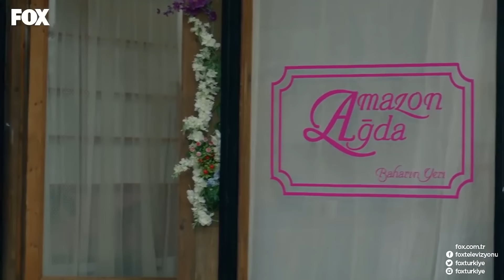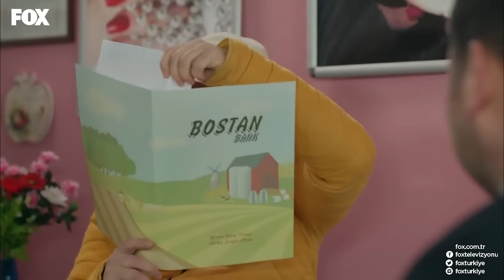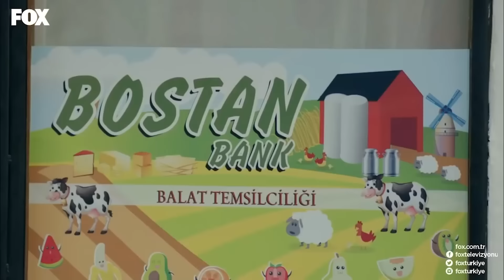Şevkat Yerimdar 44. Bölüm | "Mutlu Son"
Esin ve Şevkat evlendiklerinden beri yalnız kalamamışlardır ve baş başa vakit geçirebilmek için balayına gitmeye karar verirler. Fakat daha yola çıkamadan işler karışmaya başlar. Yeni evli çift, üst üste meydana gelen olayları aşarak balayına çıkmaya kararlıdır.

Tezene İsmail’i terk eder. İsmail üzüntüsünden gene çatıya çıkar. Bu sefer atlamaya kararlıdır. Mahalleli onu atlamamaya ikna etmek için seferber olur.

Cuma, Bostan Bank’ın temsilciliği alır ve zengin olma hayalleri kurar. Fakat hayalleri suya düşecektir.

KÜNYE
SENARYO: EROL HIZARCI
YÖNETMEN: BÜLENT İŞBİLEN
YAPIMCI: HAYRİ ASLAN
YAPIM: LİMON FİLM
TÜR: KOMEDİ
KOORDİNATÖR: ŞULE PUSAT